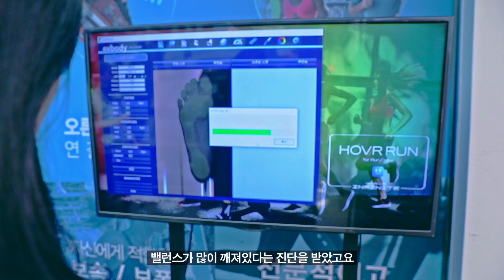언더아머 ㅣ HOVR RUN for RUN CREW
HOVR RUN for RUN CREW

언더아머 호버 인피니트와 함께
러닝의 한계를 뛰어넘다.

즐겁게 달리는 것에서 나아가
더 잘 달리기 위해 현재 내 상태를 진단하고
어떻게 트레이닝해야 하는지에 대한
맞춤형 솔루션을 선사한
언더아머 HOVR RUN.

전문 장비를 활용한 국내 최고
러닝 전문가의 코칭을 받으며
퍼포먼스 향상을 위해 땀흘린
여섯 크루를 만나보세요.